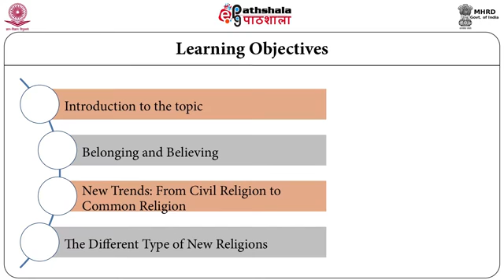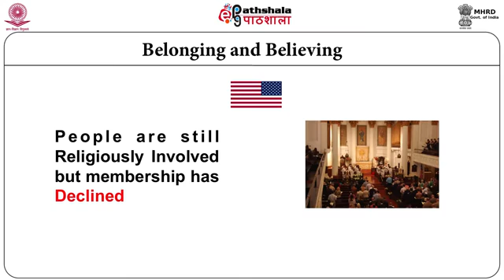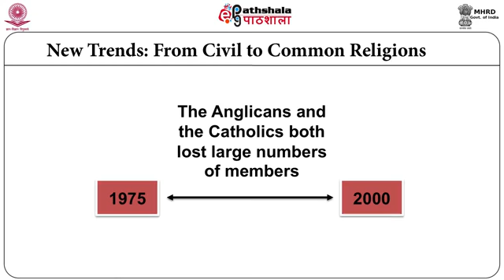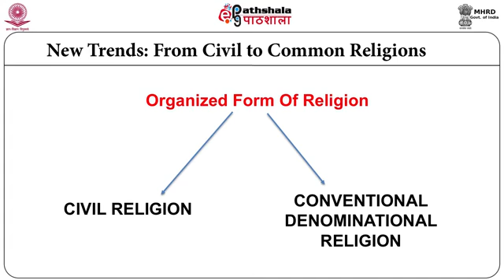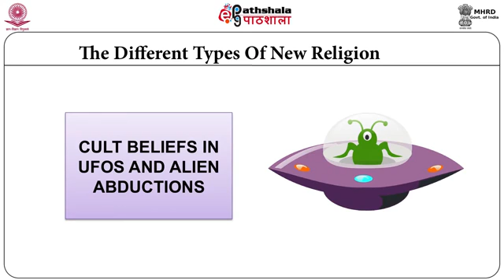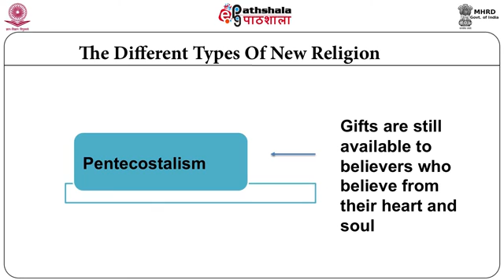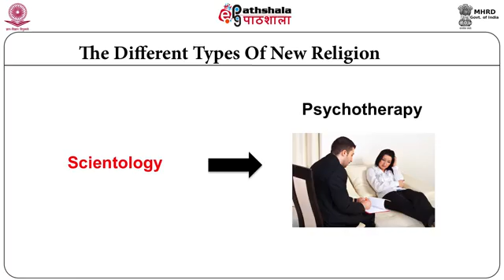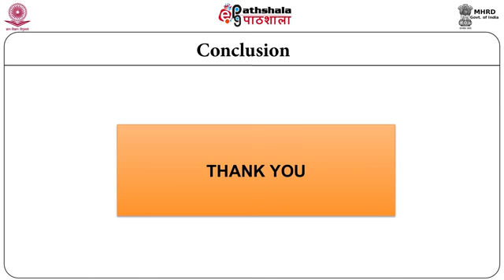M-25. The Rise of New Religions